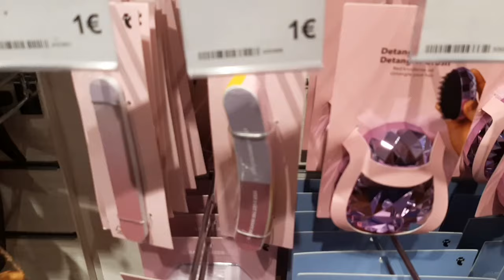FLYING TIGER/ΝΕΑ ΔΙΑΚΟΣΜΗΤΙΚΑ, ΕΙΔΗ ΣΠΙΤΙΟΥ/NEW DECORATIONS,HOMEWARE,TOYS/